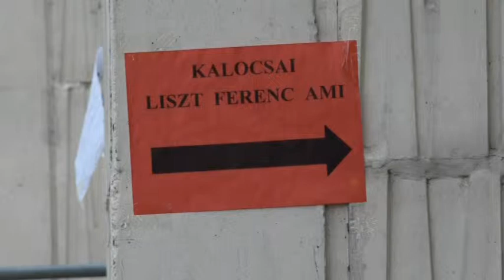Új helyen a néptáncosok-az egykori könyvtár épületébe költöztek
El kellett hagyniuk székhelyüket a néptáncosoknak. A Petőfi Sándor utcában található Ifjúsági Házat részlegesen felújítják, ezért vált halaszthatatlanná a költözés.